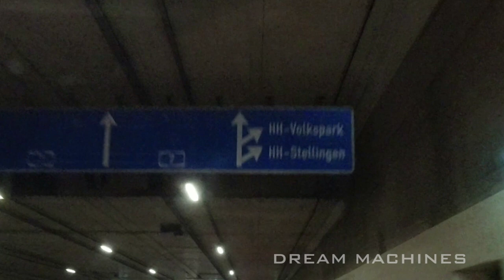CATERPILLAR LIEBHERR BAGGER FENDT VARIO TUNNELBAU A7 MEGA AUTOBAHN BAUSTELLE #130 DREAM MACHINES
⬇️⬇️⬇️ CLICK FOR MORE ⬇️❌⬇️❌⬇️ MEHR INFOS ⬇️⬇️⬇️
Heavy machines at work! Cranes, excavators, trucks, dozers, loaders, Liebherr, Caterpillar, Komatsu, Mercedes, Scania ■ Construction vehicles

Die längste Autobahnbaustelle Deutschlands! Straßenbau auf der A7 in Hamburg Stellingen: Verbreiterung auf 6 Spuren und Bau mehrerer Tunnel (Hamburger Deckel) zum Lärmschutz, im Großraum Hamburg werden außerdem Lärmschutzwände errichtet.
Nun geht es mit dem Tunnel im Bereich Stellingen Richtung Süden weiter.
Das Projekt mit allen Abschnitten dauert von 2014 bis 2025.

🚜 🚚 MASCHINEN IN DIESEM VIDEO:
- Caterpillar 320 Long Reach Kettenbagger "Zeppelin-CAT Mietpark"
- MAN TGS Betonmischer "Cemex"
- Fendt Vario Trecker mit Muldenkipper "Jürgen Ecks"
- Volvo FH12 Kranwagen "MKW-Krane"
- Liebherr R 914 compact Kettenbagger (Liebherr Mietpark)
- MAN TGS Muldenkipper

So kannst du mich unterstützen! ☑️
➡️ Du kannst auch einfach deinen Werbe-Blocker auf Youtube ausschalten, durch die angezeigten Spots bekomme ich eine kleine Provision, Danke!

●▬▬▬▬▬▬▬๑۩۩๑▬▬▬▬▬▬▬●

Huge construction project for building more lanes on the interstate: the longest construction site in Germany! In Hamburg heavy machinery working hard every day to finish the project on schedule. The interstate will be transformed into tunnels to reduce the noise. The complete project will take from 2014 to 2025.
In this video the tunnel southbound is beeing prepared.

🚜 🚚 Machines in this video:
- Caterpillar 320 Long Reach crawler excavator
- MAN TGX concrete mixer
- Fendt Vario tractor with dump trailer
- Volvo FH12 truck with crane
- Liebherr R914 compact crawler excavator
- MAN dump trucks

You can support me! ☑️